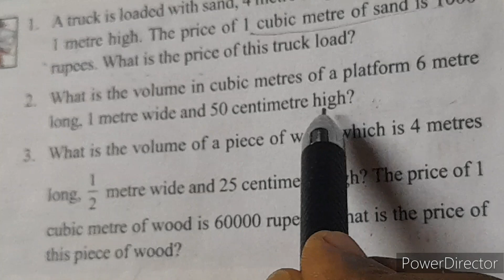Class 6. Math. Page 68. ഗണിതം. തടിയുടെ വില കാണുക.